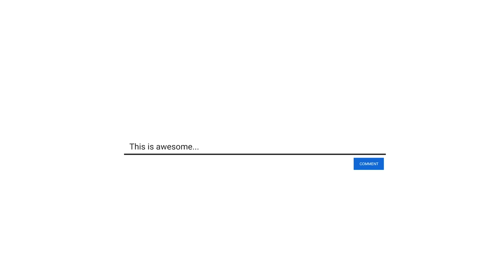HOW TO PROVIDE CONSTRUCTIVE FEEDBACK | 10 Tips to Give Feedback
Have you ever tried to provide feedback to your friend, colleague or mentees?
If yes, then this video is for YOU!
In this video, I am sharing 10 tips how to constructive provide feedback and win the room like a pro storyteller

00:00 - Intro
00:46 - Tip #1
01:23 - Tip #2
02:06 - Tip #3
02:58 - Tip #4
03:44 - Tip #5
04:32 - Tip #6
05:40 - Tip #7
06:40 - Tip #8
07:40 - Tip #9
08:19 - Tip #10